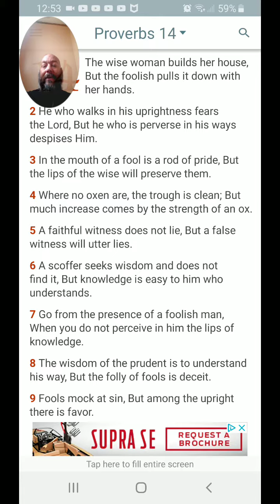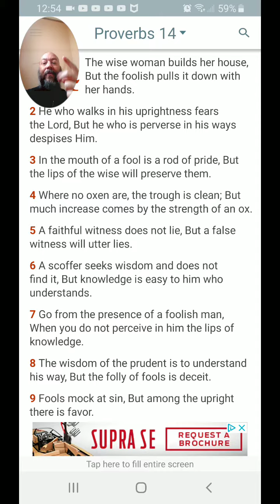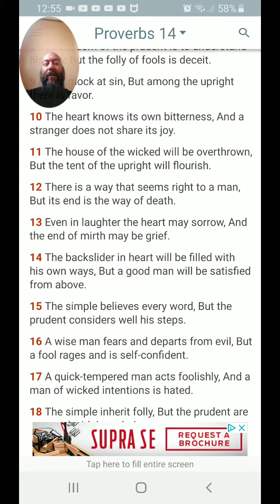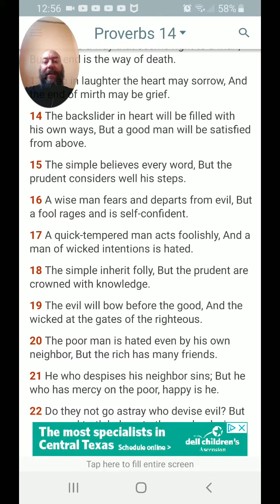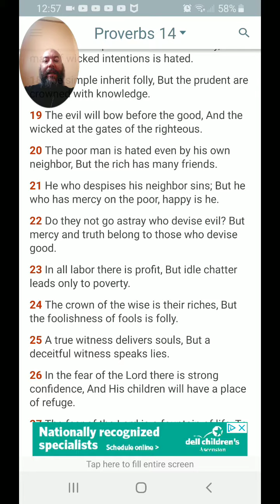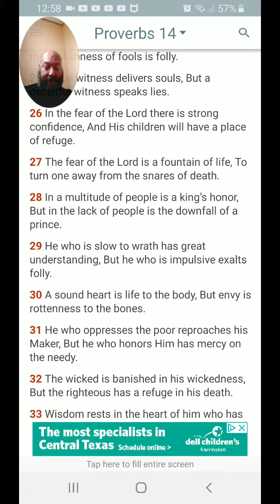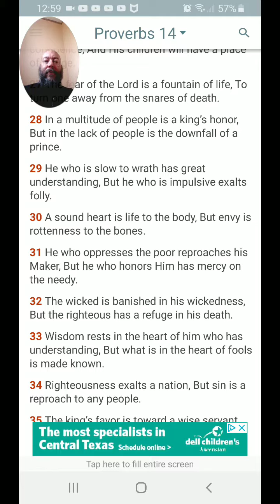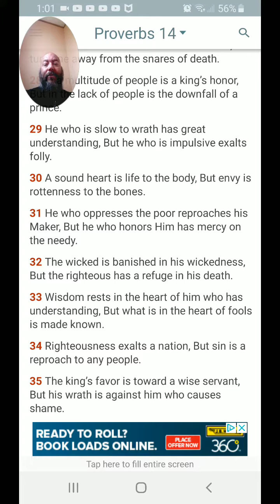Proverbs 14 with commentary